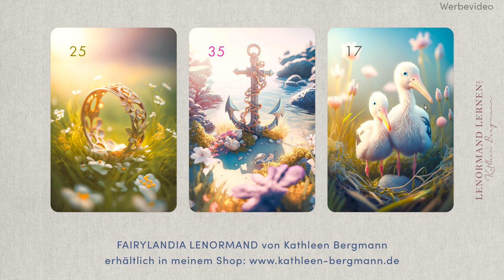Ring, Anker, Störche 💍⚓🦩 3er Kombination im Lenormand richtig deuten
Kartenlegen lernen und Kombis richtig deuten | Ring, Anker, Störche | mit der Lenormand-Expertin Kathleen Bergmann

▬ Kartendeck, Buch & Videokurs ▬▬▬▬▬▬▬▬▬▬▬▬
🎬 NEU: Lenormand Masterclass - der ultimative Videokurs für Einsteiger

➞ LENORMAND INFOPORTAL: Blog mit Beiträgen und viel Wissen rund ums Lenormand Kartenlegen lernen